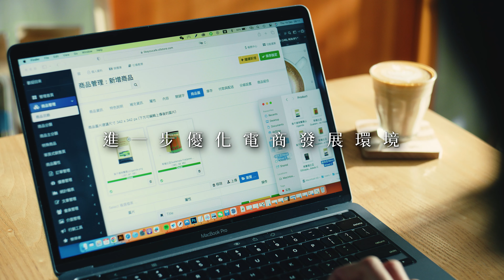【澳門特區政府】經濟適度多元發展規劃宣傳片: 會展商貿業篇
經濟適度多元發展規劃宣傳片【會展商貿業篇】《澳門特別行政區經濟適度多元發展規劃(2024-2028年)》澳門特區政府